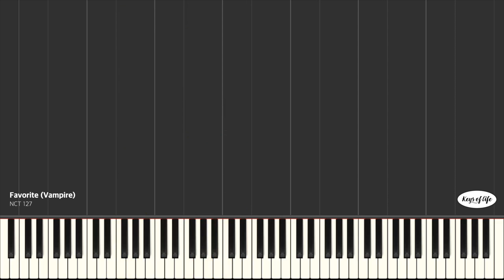𝐩𝐢𝐚𝐧𝐨 𝐭𝐮𝐭𝐨𝐫𝐢𝐚𝐥 NCT 127 - Favorite (Vampire)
NCT 127 'Favorite (Vampire)' 피아노 튜토리얼

유튜브에 올릴 커버의 MR이나 영상 배경음악으로 사용하셔도 좋아요.
출처로 이 영상 링크 공유하기 또는 제 채널 링크 남겨주세요.